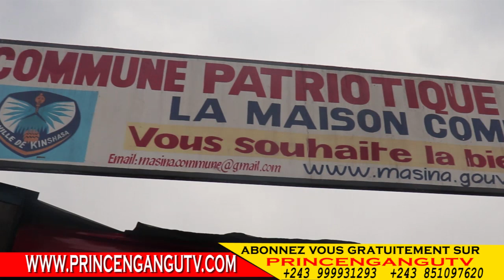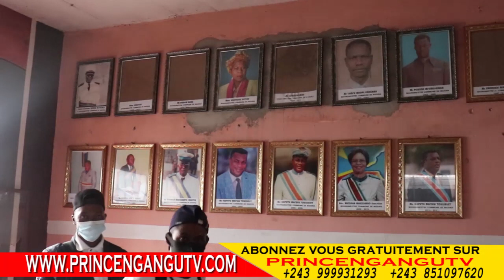MARIAGE CIVIL DE BENJAMIN-MBAZA ET VERO-MUTANGA